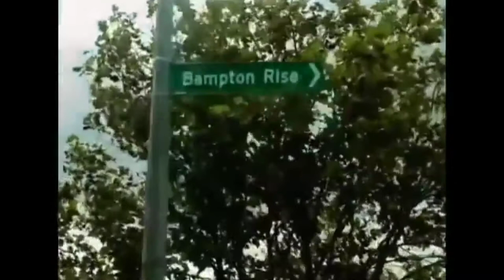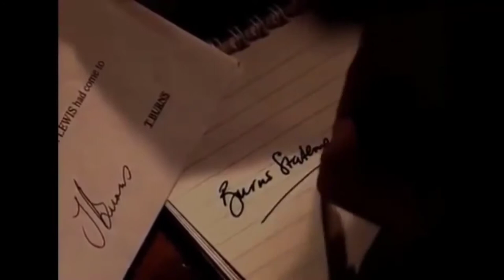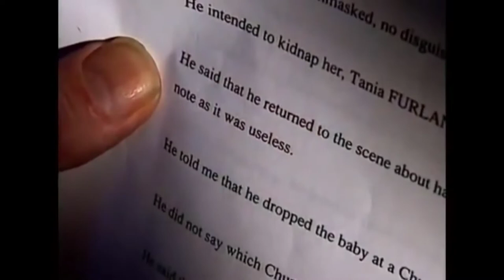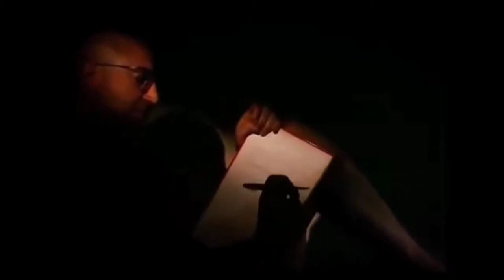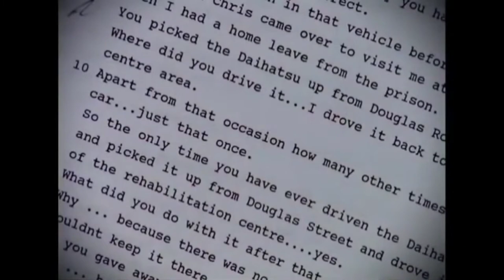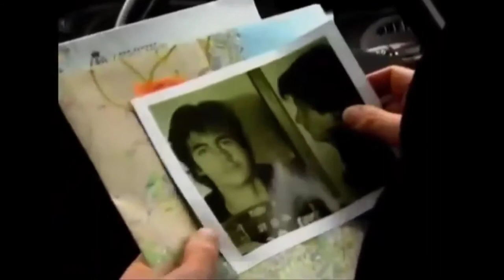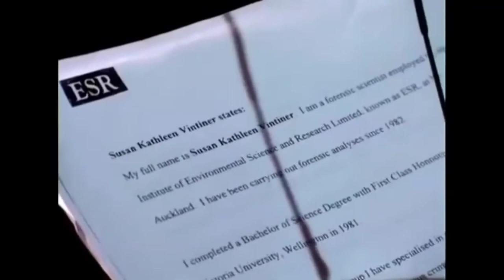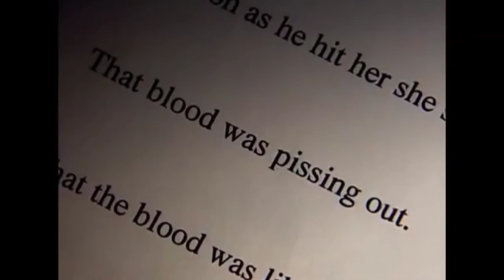EP. 66 - The Murder Of Tania Furlan [True Crime]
Tania Furlan was discovered beaten to death in her Howick house in July 1996. H her six-week-old daughter, Tiffany, had gone missing but was subsequently discovered abandoned outside the Royal Oak Baptist Church, 18 kilometers distant from the family home. Lewis, the murderer, was thought to have planned to kidnap Tania and hold her for ransom in order to extract money from her husband.

Lewis has denied killing Tania, and the matter will not go to trial. Lewis's lawyer, David Jones, has expressed doubts about whether Lewis was guilty or framed, but police have stated that they are confident Lewis was the murderer. A police witness, whose name has been withheld, said earlier this year during a depositions hearing that Lewis confessed to the murder, claiming he had pretended to be a delivery guy.

Tania allowed him in, and he pulled out a hammer and instructed her to lie down on the floor. He reportedly punched her with the intention of simply knocking her unconscious, but realized he had struck her too hard. He then struck her many times more.

Because the evidence in this case will never be heard, there may be concerns about Lewis' culpability, but a study into Lewis' past indicates a proclivity for serious criminal behavior.

On the afternoon of September 23, 1997, Christopher John Lewis was found dead in his cell by Auckland Mt Eden prison staff. Lewis, 32, had electrocuted himself with television aerial cables. Few New Zealanders will be saddened by his death. Lewis was being held on remand while awaiting trial for the murder of Tania Furlan.

The murder of tania furlan
investigation discovery full episodes
THE CRIMES
murders documentary
Crimes documentary
crime documentary
crime shows
2020 investigation discovery
2021 investigation discovery
2020 on id full episodes
2021 on id full episodes
2020 id full episodes
2021 id full episodes
documentaries murders
48 hours mystery
2020 murders documentary
ci channel
crime + investigation
48 hours mystery full episodes 2019
identification discovery
documentaries crime
investigation channel